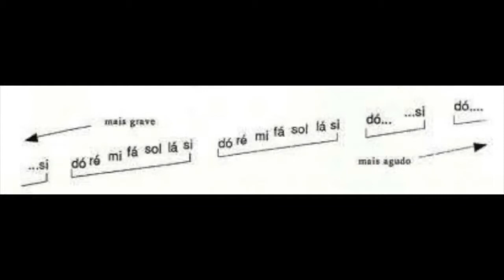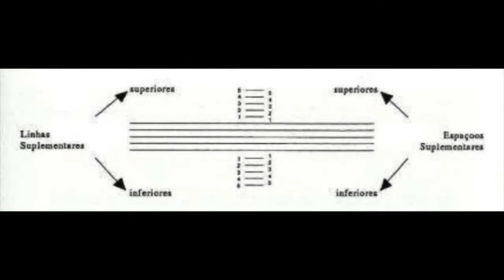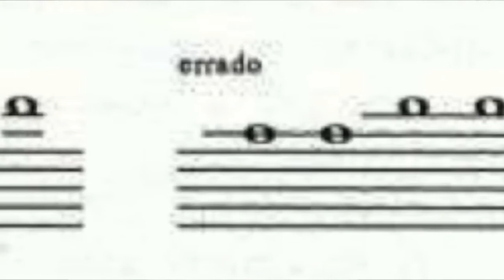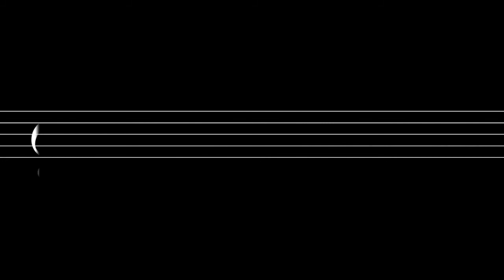Oficina de Teoria Musical - Aula 03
Oficinas Culturais - Teoria Musical
Aula 03 - Notas
Professor Giorgio Bonfanti